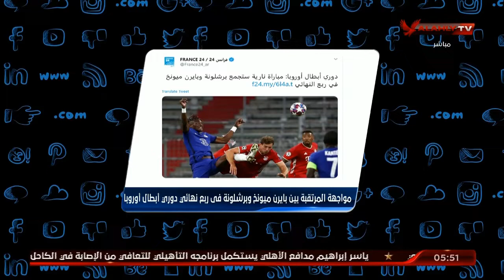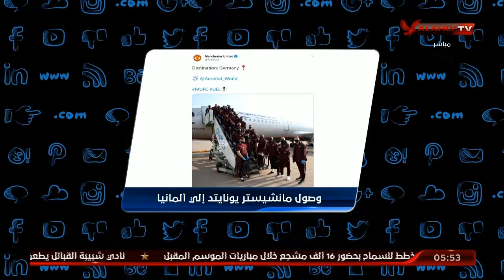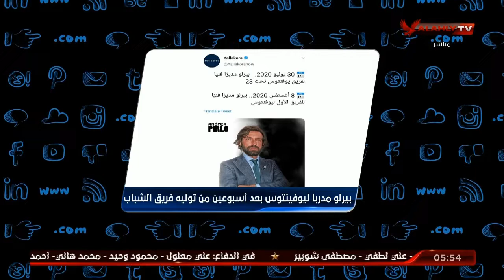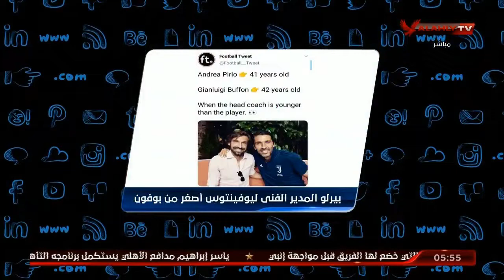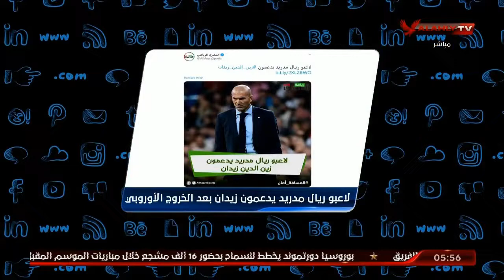امير هشام يستعرض اخر الاخبار العالمية | التريند